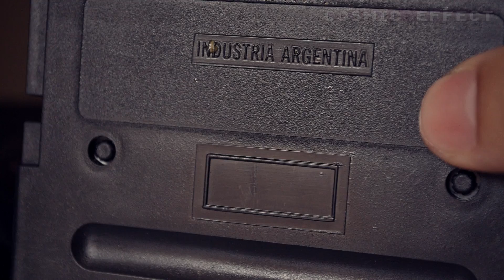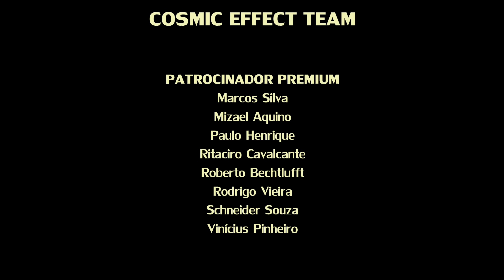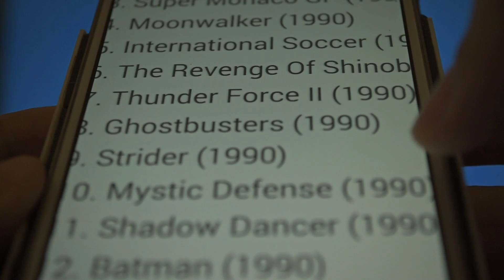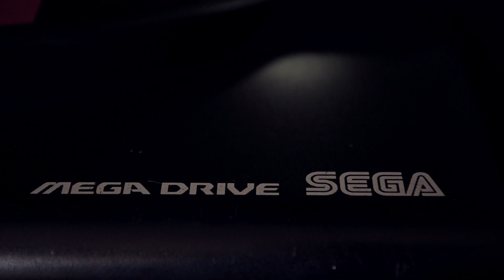Thunder Force II (Mega Drive) | CFX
Nenhum jogo de nave foi ou será como ele: senhores, sejam bem-vindos ao chocante e único Thunder Force II.

Gamix: mergulhamos em um jogo clássico.
Episódio 25 - Thunder Force II (Mega Drive)